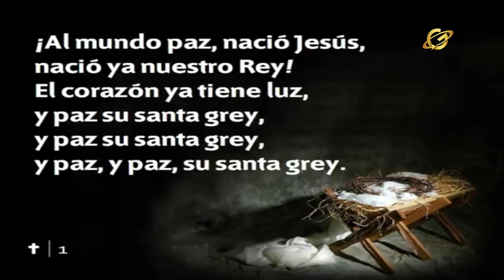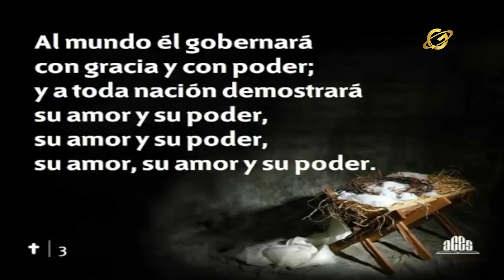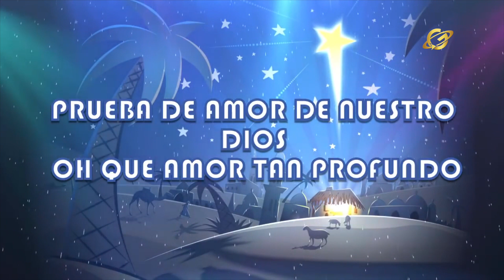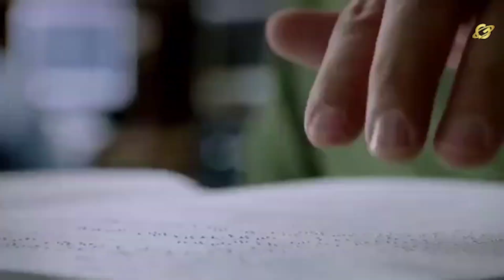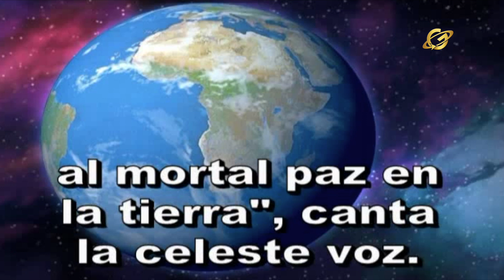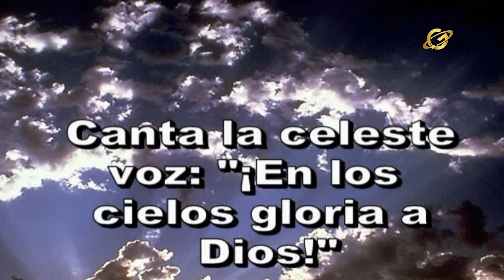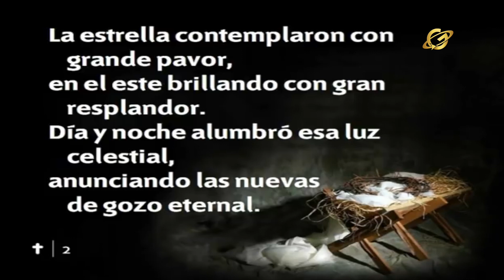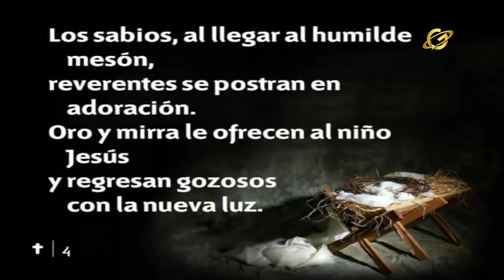Culto 26 de diciembre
Una programación de Visión Global Media junto a la Asociación Occidental Panameña.
Adoremos a Dios en espíritu y en verdad